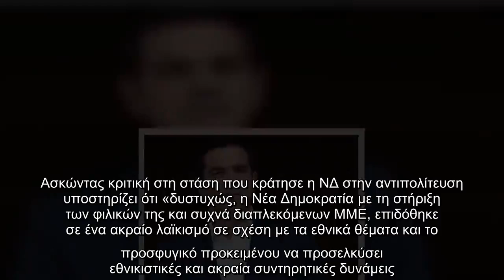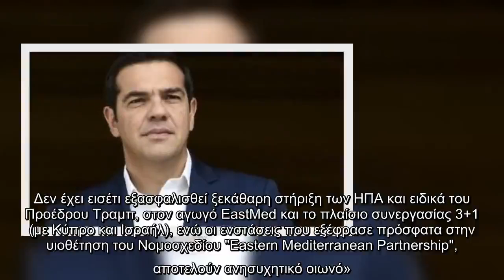✅ Αναγκαία η εθνική ομοψυχία γύρω από μία συγκροτημένη εθνική στρατηγική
✍ Ο πρόεδρος του ΣΥΡΙΖΑ υπογραμμίζει πως η πιο βασική προϋπόθεση για να προχωρήσουμε στον 21ο αιώνα και να μην επιστρέψουμε στον 20ο είναι η διασφάλιση των κυριαρχικών μας δικαιωμάτων και δίνει το στίγμα της αντιπολιτευτικής πολιτικής που θα ακολουθήσει
ο ΣΥΡΙΖΑ. Ο κ. Τσίπρας σημειώνει ότι «η εθνική ομοψυχία γύρω από μια συγκροτημένη εθνική στρατηγική, που να υλοποιείται από την κυβέρνηση, να αναδεικνύεται από όλες τις πολιτικές δυνάμεις, αλλά και να διακηρύσσεται με κύρος και σαφήνεια από τον ανώτατο πολιτειακό
παράγοντα της χώρας, είναι πιο αναγκαία σήμερα από ποτέ». Κάνοντας μία αναδρομή στη δεκαετία που πέρασε, ο πρόεδρος του ΣΥΡΙΖΑ την χαρακτηρίζει ως την πιο δύσκολη μετά το τέλος της δικτατορίας και προσθέτει ότι αφού ο ελληνικός λαός αποφάσισε να δώσει την ευκαιρία σε μια νεανική πολιτική δύναμη
της Αριστεράς, τον ΣΥΡΙΖΑ, την ευθύνη της διακυβέρνησης, «η Ελλάδα μπορεί να αντικρίζει σήμερα με προσδοκίες και αισιοδοξία το μέλλον της. Η δεκαετία που αρχίζει, με νέες προκλήσεις, νέες  ...